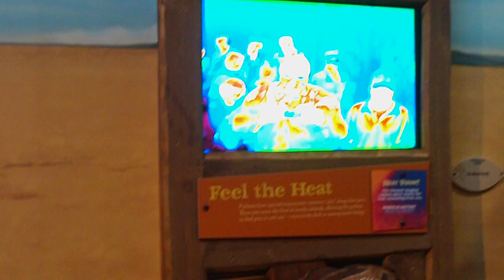thermal camera at portland zoo 10-3-09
snake vision